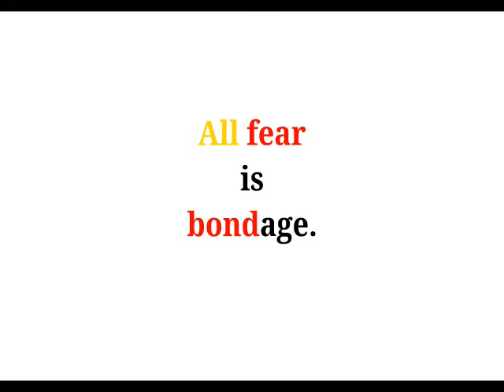Cool Phrases - All fear is bondage.